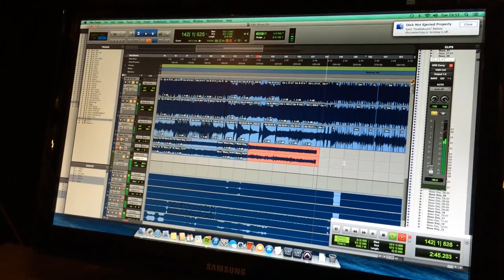Brymir studio blog 2014 pt.5 - Bass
Bass recordings + stupidity. Also dogs included.